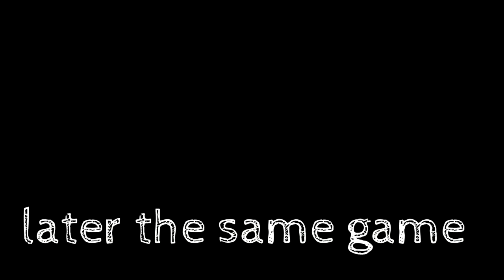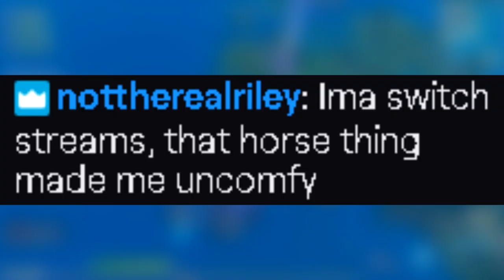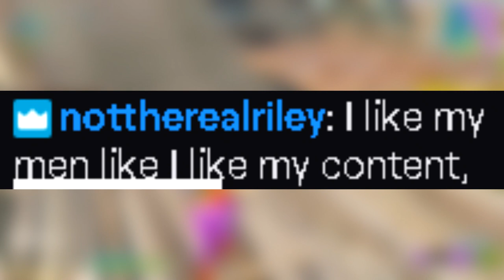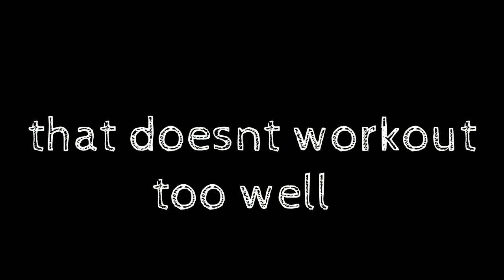Fortnite with viewers got a lil too freaky 😳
Hey! in this video I play Fortnite with viewers, and it got a lil too freaky 😳. We played like 8 games of Fortnite on stream and won 4, i couldnt put them all in the video but i thought youd find these ones funny. I LOVE YOU ALL. ALSO SORRY FOR ALL THE SWEARING. IDKY BUT I DO THAT PLAYING FORTNITE.
Day #13 of 14 Days of Nerdperior!